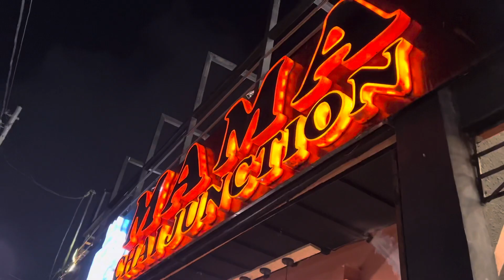Dosto k Saath gay chai peene aur noorani Jane k plan banaya